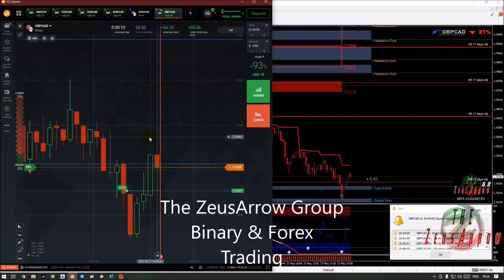The ZeusArrow 5.0 Indicator | IQ Option Live Trading | Bank Roll 120 Days Challenge | Day # 45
🟡Message us directly on Telegram

IQ Option Robot
Forex Strategy
Forex Method
Forex Signals
Forex Robot
Forex Indicators
Forex Templates
Forex Strategy
Forex Method
Forex Signals
Forex Robot
Forex Indicators
Forex Templates